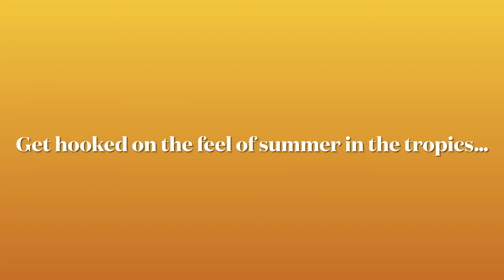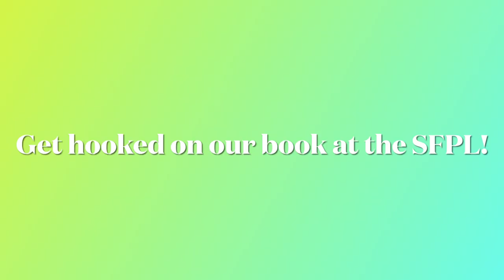Get Hooked on HOLDING ON written by Sophia N. Lee, illustrated by Isabel Roxas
Lola always says: "If you want to hold on, you gotta sing your songs." Her granddaughter tucks these sounds and Lola's wisdom deep within her heart. And when Lola starts slipping into silence and stillness, she helps Lola hold on, piece by piece, with the joy and music that Lola taught her. A young girl in the Philippines uses music to connect with her grandmother as her memory fades in this warm and moving picture book.

Request a copy of Holding On at the San Francisco Public Library or purchase your own at your favorite local book store

Sophia N. Lee grew up in the Philippines. She wanted to be many things growing up: doctor, teacher, ballerina, ninja, crime-fighting international spy, wizard, time traveler, journalist, and lawyer. She likes to think she can be all these things and more through writing.

Isabel Roxas is the author-illustrator of The Adventures of Team Pom: Squid Happens. She was born in the Philippines and raised on luscious mangoes, old wives' tales, and monsoon moons.

We are proud to announce that the 6th Filipino American International Book Festival will be taking place on October 15-16, 2022 at the San Francisco Public Library. Come celebrate our Filipino/a/x authors!